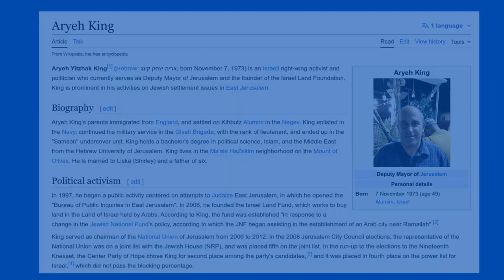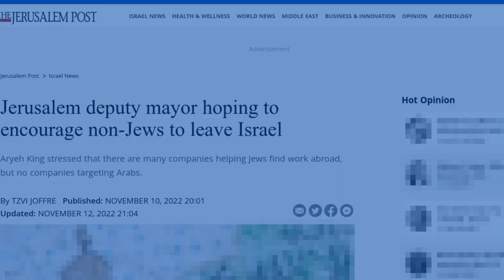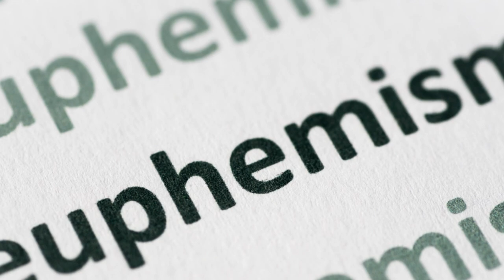Jerusalem Deputy Mayor Targets LGBT Community In Latest Campaign Flyer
Jerusalem Deputy Mayor Arieh King, who is currently mounting a grassroots campaign ahead of municipal elections on October 31st, took aim at the city's small LGBT community in a campaign flyer promising to defund flying of the LGBT flag and opposing municipal funding of a gay organization.

King is known for his hardline nationalistic views and has previously endorsed controversial schemes to pay non Jews to leave Israel and recently promised to mount a "struggle" against the "defiling of the Shabbat" in public spaces in Jerusalem.